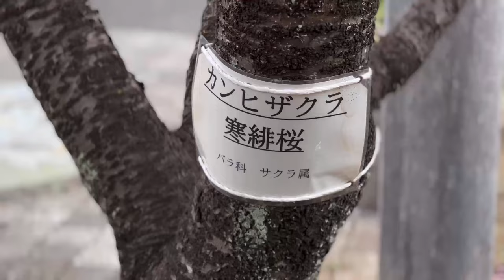【ガーデニング】春は来る🌸可愛いお庭で過ごしたい🌿りんご箱で物置をおしゃれにDIY。グラス類や草花のお手入れ【ブロカント】【ガーデニングdiy】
可愛いメジロちゃんたちは、まだ椿で過ごしてくれています☺️お出かけして帰宅後すぐに椿を確認すると、メジロが鳴いて応えてくれているかのようで嬉しくなります😌🩷今週は春めいて、暖かい日もあり、日中はどこかへ行ったのか？ヒヨドリに煽られて、一旦避難したのか？肉眼では見えなくて不在を感じる時もあります。それでも、私がベランダで朝焼けや朝陽を眺めていたり、椿に🍊を運んだりしていると、メジーの声が聞こえるので安心しています☺️

Ponさんの2024年、DIYスタートしました！
最初はりんご箱と物置のリメイクです。
めちゃくちゃ使い勝手の良い場所に、可愛く飾り棚も出来て大満足です👍👍

Ponさんありがとう👏

ブロカントでおしゃれな雰囲気に飾ってみましたが、季節や気分によって色々な使い方を楽しめそうな予感がしています！
何より、場所が最高です😃
玄関からすぐに重い土などを運べて収納出来るのは、とても気持ちの良いことです✨

この季節外れの暖かい時間に、庭作業をどんどん進めていきました。私は寒がりでこの季節は必ずダウンジャケットを着ているのに、作業していると暑いぐらいでした。暖地エリアなので、虫の発生や蒸れなども、ひと足早くに知らされそうなので、特に落ち葉掃除や、パンパスグラスなどのグラス類の剪定と、紫陽花の古枝の剪定なども行ないました😃

今年4年目を迎える株のカリブラコアは、本当に長い期間楽しませてくれました😊私は肥料も大事ですが、時々メネデールを植物たち全般に与えています。根っこから元気になっていて欲しいですね🌿

大雪でペタンコになった花壇のお花たちも、春のような陽射しを受けて復活しましたが、暖かいとはいえまだまだ2月。来週は雨予報ばかりなので、しっかりお花たちとコミュニケーションをとって、可愛いお庭づくりを目指していきたいと思います🌸

いつも、ご視聴いただき
心からありがとうございます♡

私の初めてのYouTube動画は2023年7月にアップロードしました。
植栽、DIYなど、東京銀座の着物店正社員勤務の日々から庭と向き合うようになった日々。
このチャンネルの土台となる、庭のご紹介も兼ねています。
以下よりご覧になれます。

【ガーデニングVlog】悲しみを癒してくれた庭時間。小さな庭が奏でる花の音色。日々のガーデンセラピー🌿【ガーデニング】